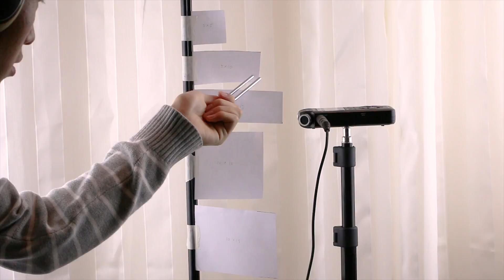IYPT 2019 Problem 3 Undertone Sound Demonstration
This is a demonstration of IYPT 2019 Problem 3 Undertone Sound.

Background Grid Size: 0.01m.

Tuning Fork Frequency: 440Hz.

Slow Motion Frame Rate:
960fps played back at 24fps.

Filmed on the Sony RX100 V, Canon 70D.

Media Recorded and Edited by: Jim Chen